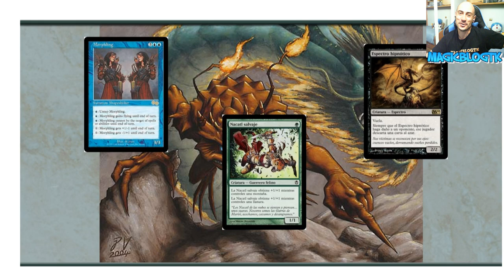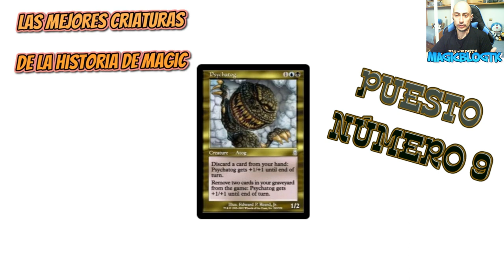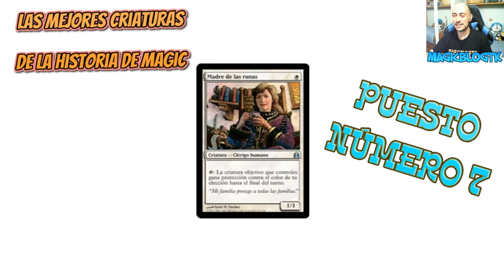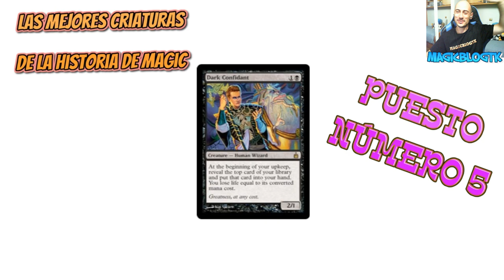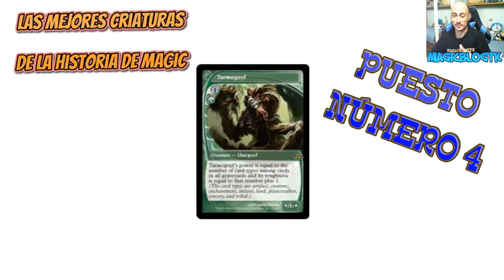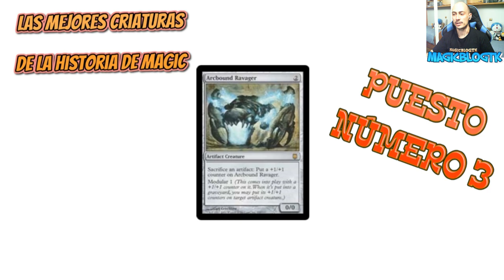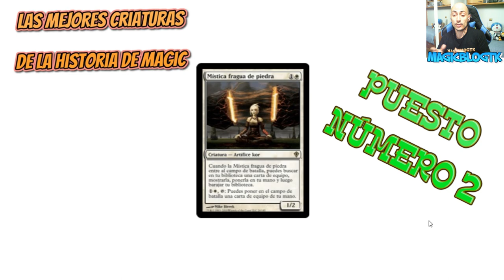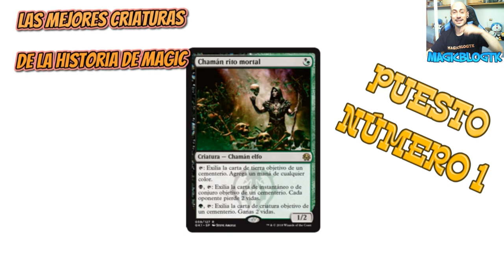TOP 10 mejores criaturas de la historia de Magic